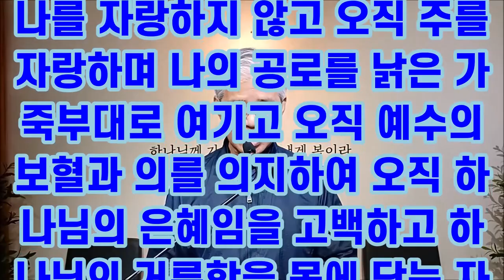새포도주(예수그리스도)는 새가죽부대(거듭남 거룩한 삶)에 마9:17 막2:22 눅5:36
낡은가죽부대는 행위로 자기 의를 내세우는 것이다.
예수님은 바리새인들과 서기관들의 율법주의는 다 낡아서 터진 가죽부대와 같다고 말씀하신다